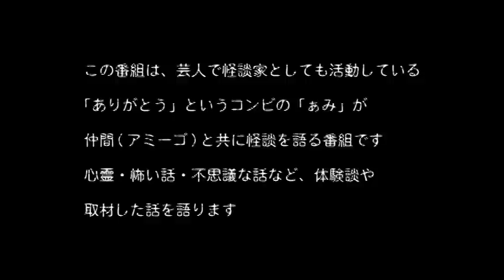【怪談ぁみ語】「体育館の夜」ありがとうぁみ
今回は、先日開催された怪談ぁみ語ライブでぁみが語ったお話。

映像元：
怪談ぁみ語ライブ

出演協力：
ＢＢゴロー　タブレット純　北極ジロ(いたこ２８号)
芝田美沙　童心ヒーロー　ツジカオルコ

エンディングテーマ：
月明かりの下で / りゅうあ